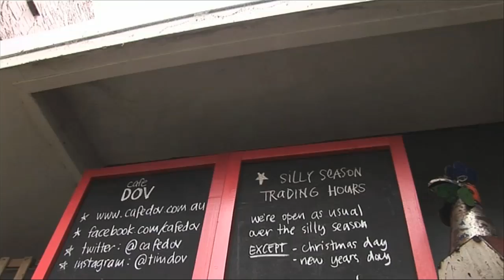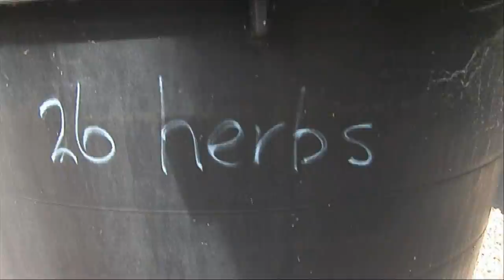Burke's Backyard, Independent M.P. Alex Greenwich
Don Burke talks community gardening with Alex Greenwich, the first member of parliament in a same-sex marriage.